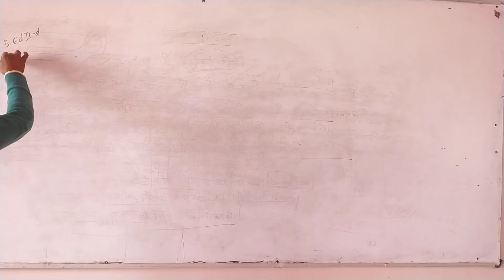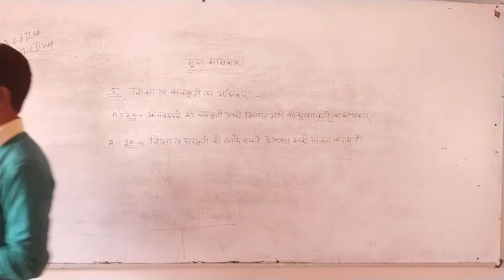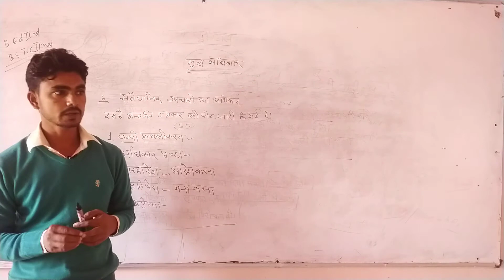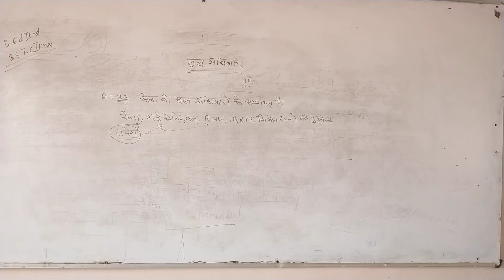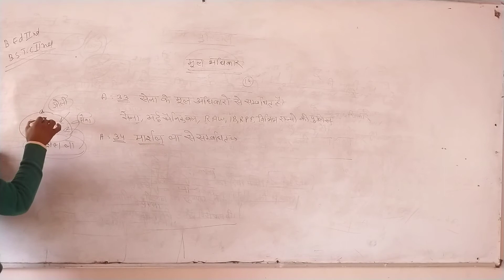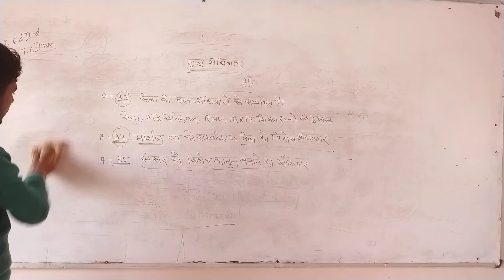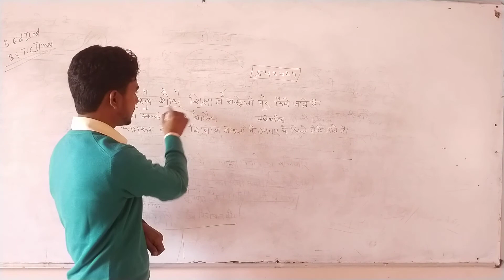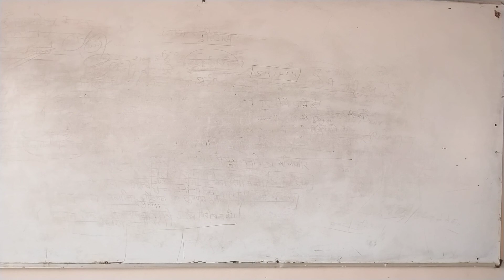Part- 06 B.Ed.-IInd / B.S.T.C- IInd Sub-. EVS./ S.S Topic- मूल अधिकार BY Ramniwas Sir